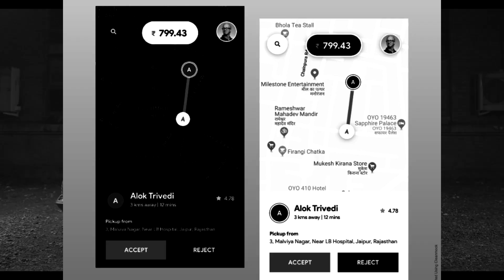Ghost In Vijay's House | Tamil Horror Stories - Dropout Gamer